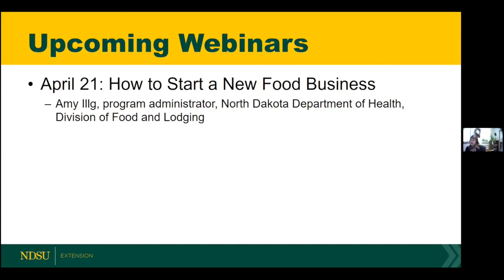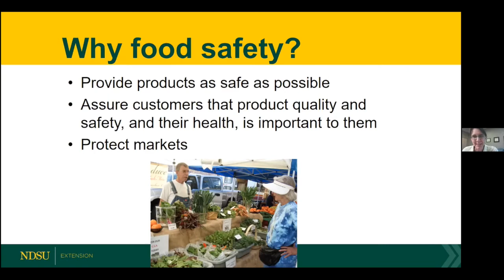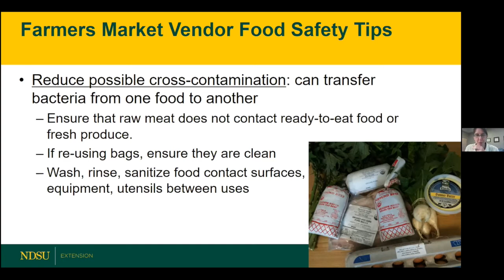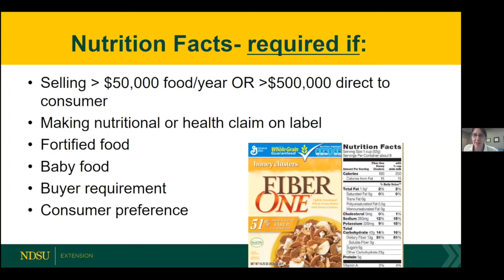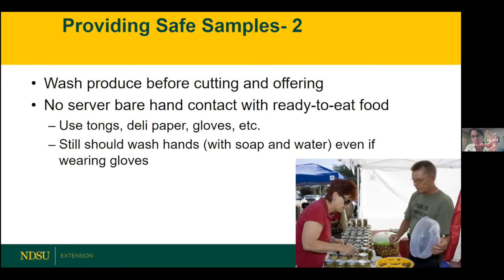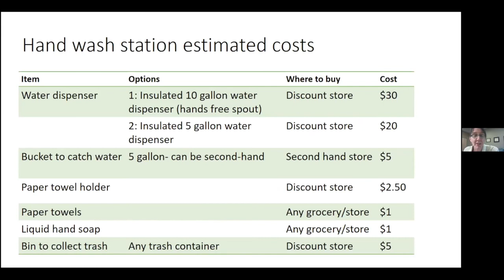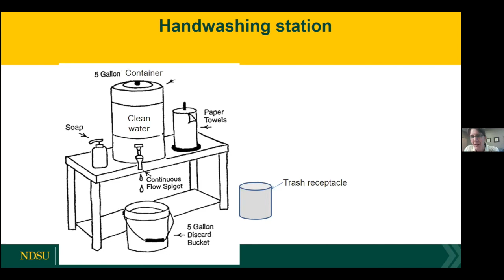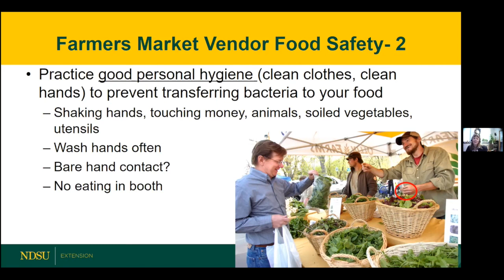Field to Fork 2021: Tips for Selling Food Safely at Farmers Markets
10th Webinar in 2021 Field to Fork series.  Londa Nwadike, food safety specialist, Kansas State University and the University of Missouri with her presentation on "Tips for Selling Food Safely at Farmers Markets".